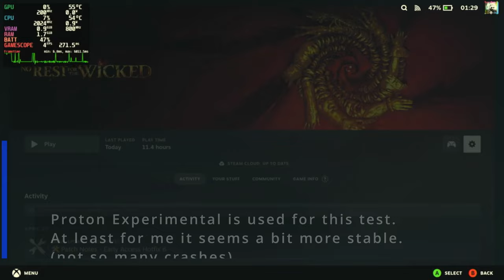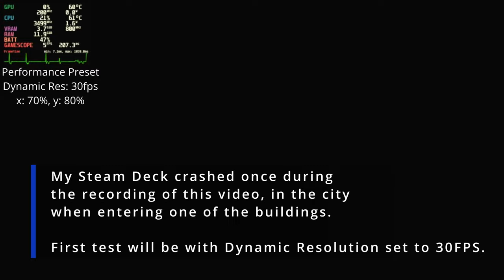No Rest for the Wicked Steam Deck OLED Nameless Pass Performance Review with Patch 1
Settings Used:
- Performance Preset
- Dynamic Resolution with 30 FPS and X and Y scaling set to 80%
- Dynamic Resolution with 45 FPS and X and Y scaling set to 70%

Chapters:

00:00 Intro
01:00 Performance Preset, Dynamic Res 30fps | Nameless Pass
04:50 Performance Preset, Dynamic Res 45fps | Nameless Pass
12:42 Performance Preset, Dynamic Res 45fps | City
16:05 Performance Preset, Dynamic Res 45fps | Nameless Pass